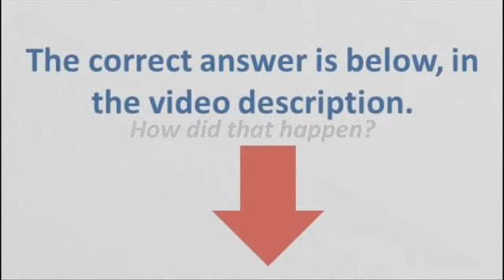The crossing bridge riddle with answer